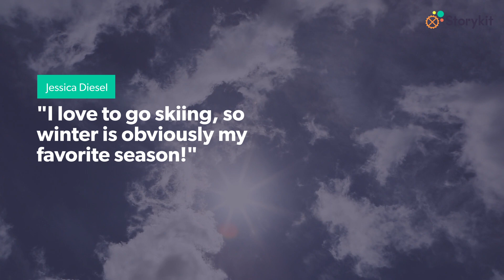Make a video with several people discussing a topic!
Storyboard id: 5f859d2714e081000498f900